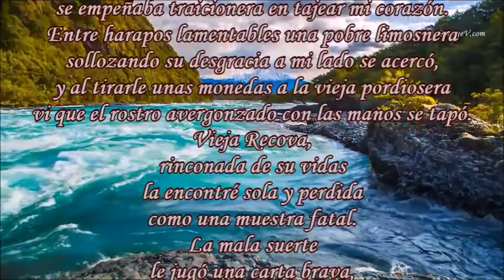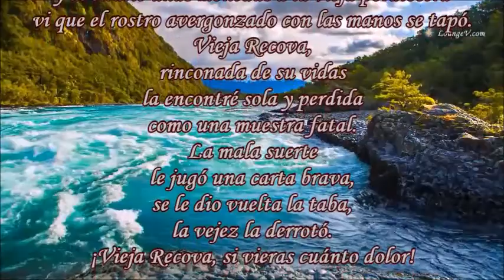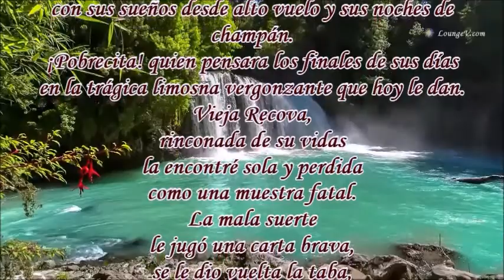VIEJA RECOVA OMAR MOLLO